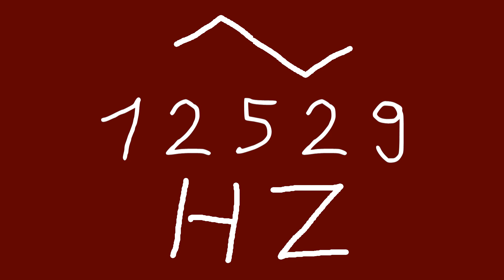12529 hz triangle